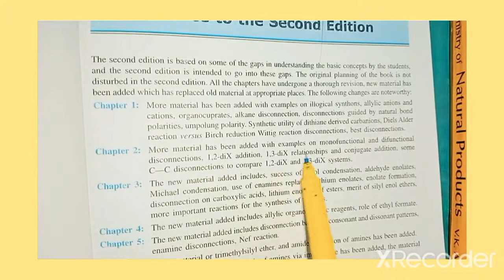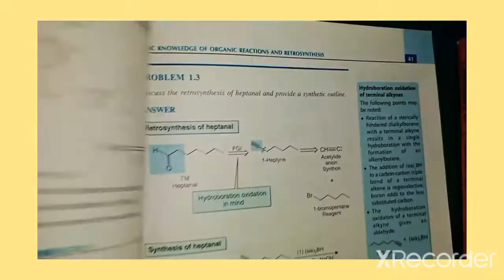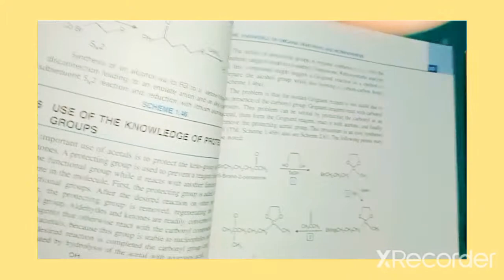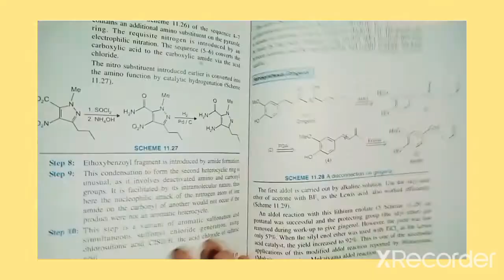Review organic synthesis through disconection approch book#ps kalsi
ps kalsi